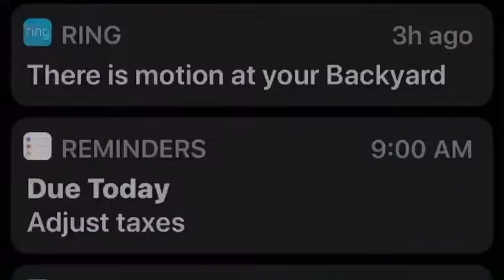Alsaysha Grant 2019-2020 Highlight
Alsaysha Grant 5'4 SG from Pickerington North High school Class of 2021